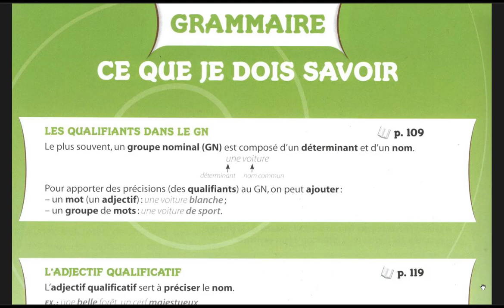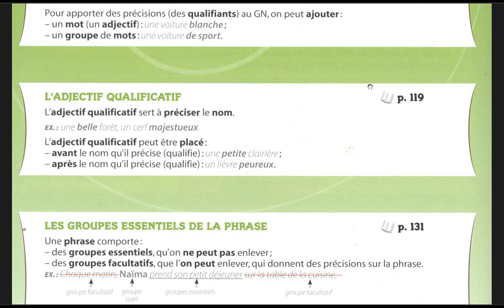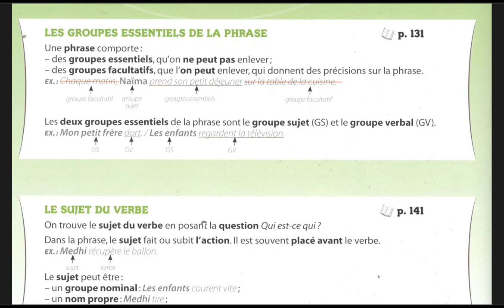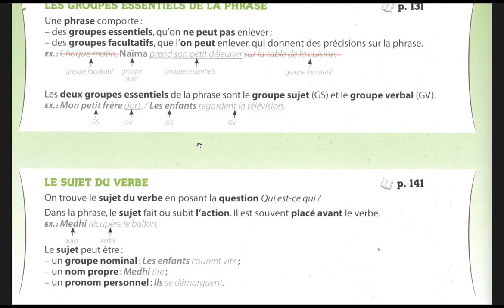Révision avant la rentrée grammaire